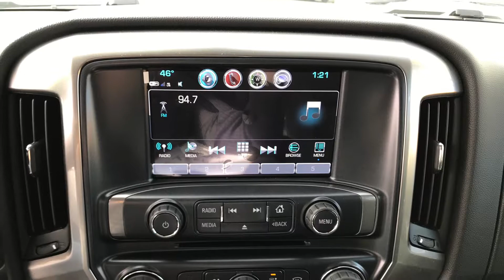2018 Chevrolet Silverado 1500 LT Reno, Sparks, Carson City, Fallon, Fernley, Yerington, NV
2018 Chevrolet Silverado 1500 LT

4WD
Automatic
Crew Cab
V8

Nevada.